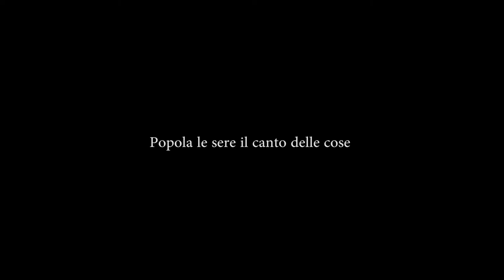Bologna in Lettere 10th Chiara De Luca Popola le sere il canto delle cose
ɃǡβɆȴ
ςȾДṱɨ Ɖȋ åĪţȅʁȺɀᶖȭȠӘ
Azione 3
International review of poetry, videopoetry and video-art
Chiara De Luca, Popola le sere il canto delle cose